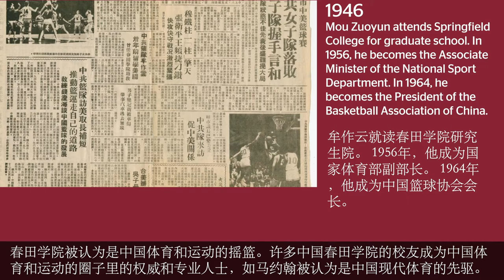Chinese International Students share why Springfield College is the right place for them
Springfield College Chinese International Students share why Springfield College is the right place for them.